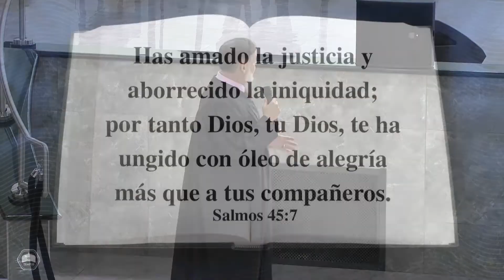UNGIDO CON ÓLEO DE ALEGRÍA.